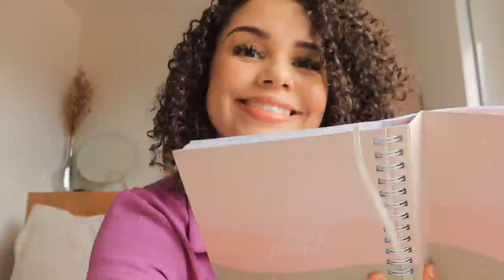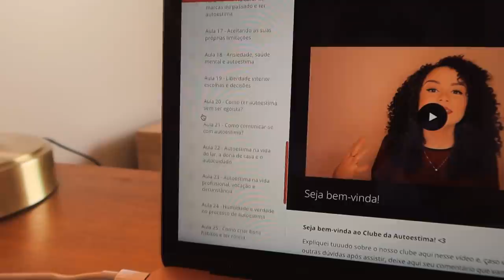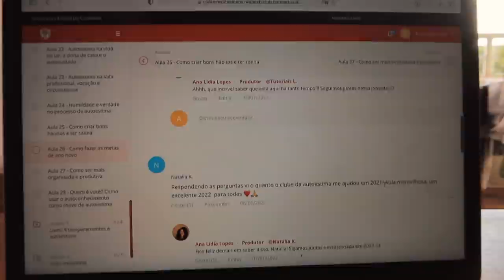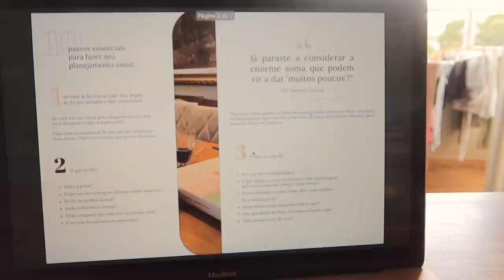Uma segunda-feira comigo, organizando a vida, minha rotina, dicas... ✨